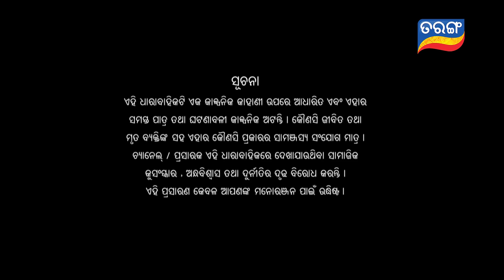Kunwari Bohu | Full Ep 758 | 29th July 2021 | Odia Serial – TarangTV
ଦେଖନ୍ତୁ କୁଆଁରୀ ବୋହୁ, ସଂନ୍ଧ୍ୟା  ୭:୩୦ରେ ତରଙ୍ଗ ଓ ତରଙ୍ଗ ପ୍ଲସରେ